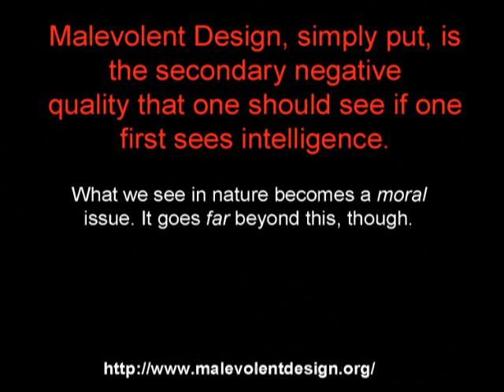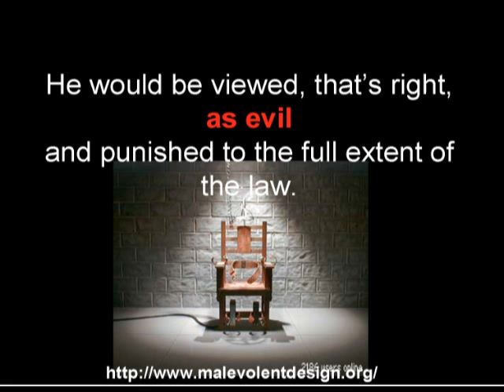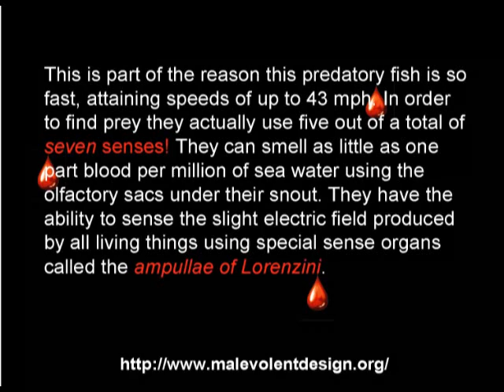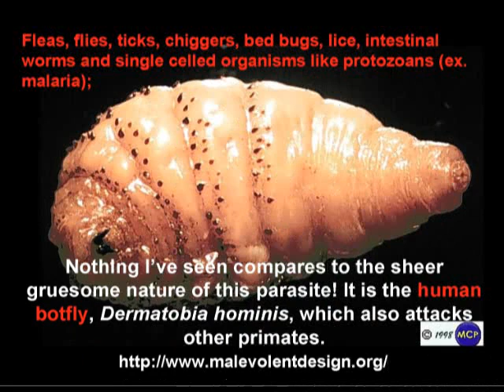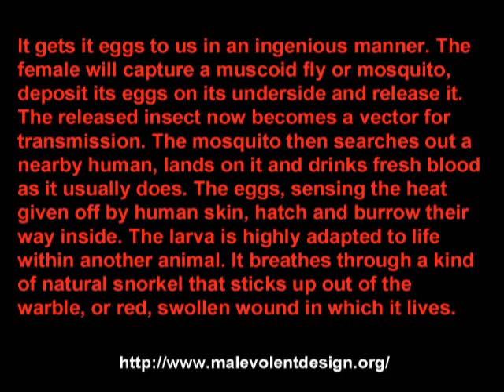Malevolent Design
A slide show based on the new book "Malevolent Design: The death of a loving god" written by Reverend Atheistar.
This book takes the idea of a loving god and shows how according to what is in nature
if there was a "designer" that designer would have to be malevolent.